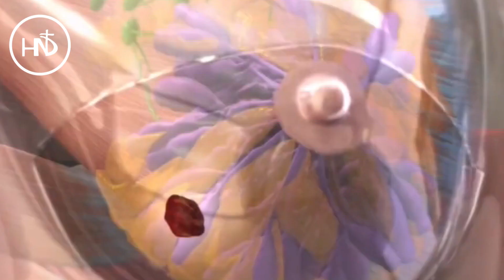C'est quoi la MAMMOGRAPHIE ?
Se faire depister du cancer du sein
Hopital Notre Dame SA
La santé à votre portée !!!